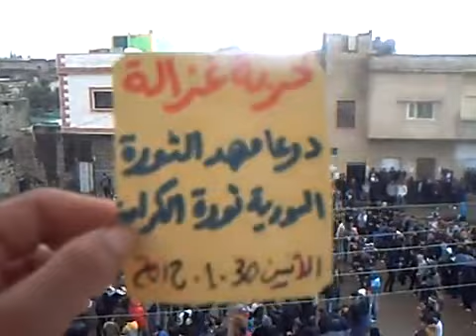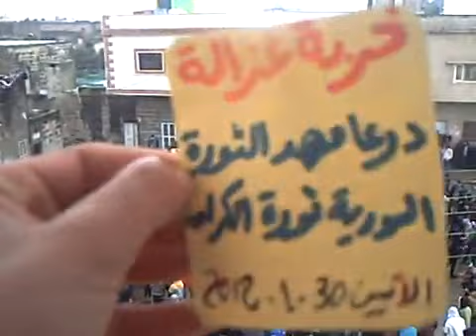أخبار اللاذقية L.n.n -درعا - خربة غزالة مظاهرة حاشدة 30-1